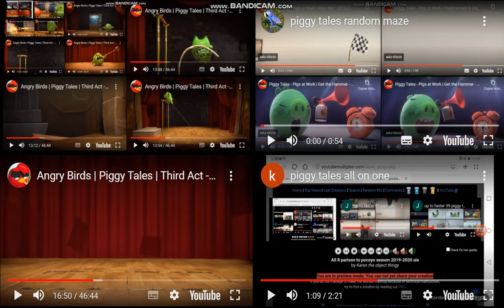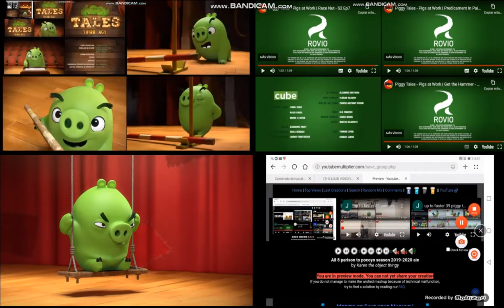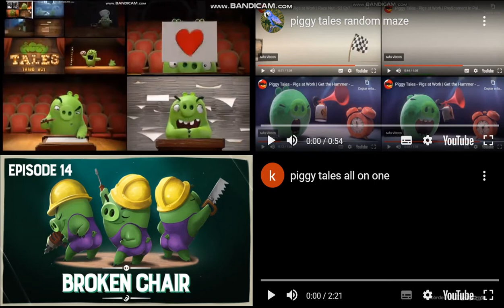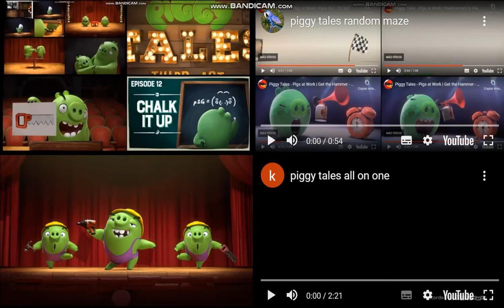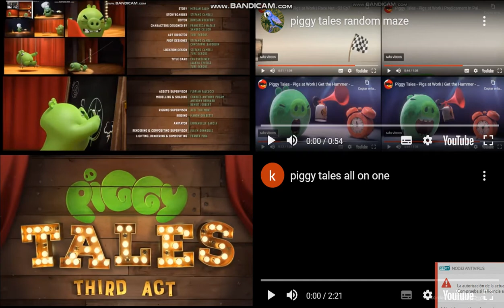piggy tales all on one 32